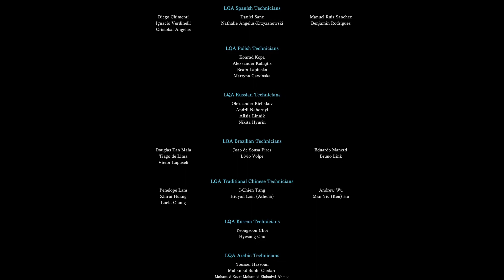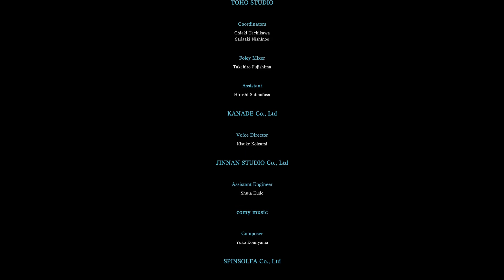Let´s Play Monster Hunter World 🙀#073 [RPG] - Die QUELLE allen ÜBELS [FINALE]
Nach einem Schiffsbruch gestrandet, in der Nähe eines Vulkans erwacht, bringt eine Flugechse uns direkt und ungewollt in ein neues Abenteuer.
Die Neue Welt, eine Mysteriöse Insel auf der es für unsere "Jacklyn" gilt, Aufgaben zu erleben und die Schönheiten der Evolution dieser Welt zu erkunden.
Seid dabei und spielt mit mir "Monster Hunter World"!